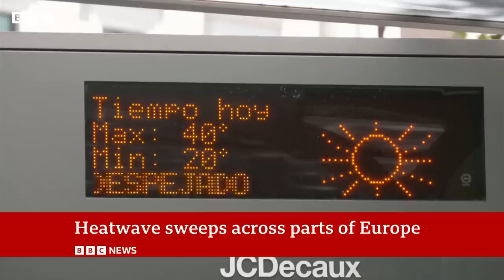Southern Europe gripped by Cerberus heatwave with record temperatures - BBC News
A heatwave is sweeping across parts of southern Europe and north-west Africa, with potential record-breaking temperatures in the coming days.

Temperatures are expected to surpass 40C (104F) in parts of Spain, France, Greece, Croatia and Turkey.

In Italy, temperatures could reach as high as 48.8C (119.8F). A red alert warning has been issued for 10 cities, including Rome, Bologna and Florence.

On Tuesday, a man in his forties died after collapsing in northern Italy.